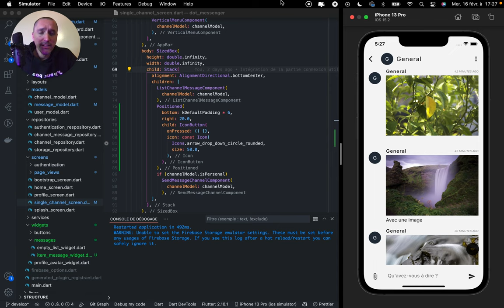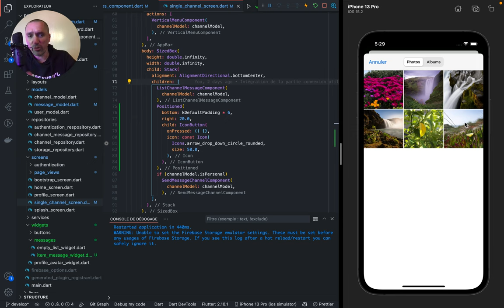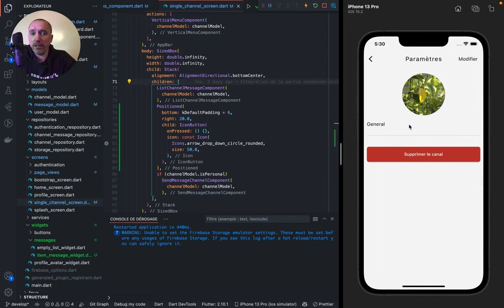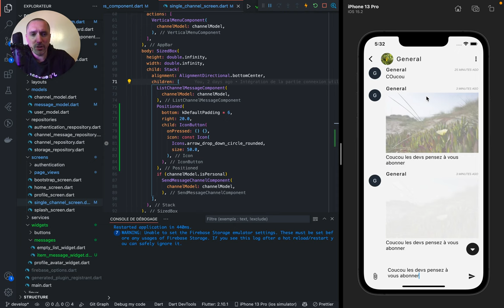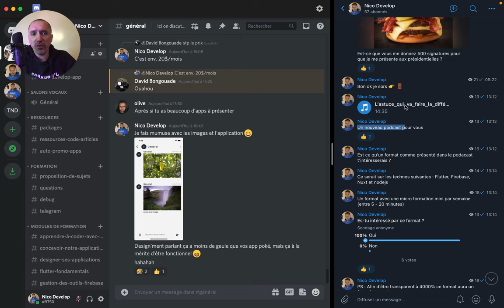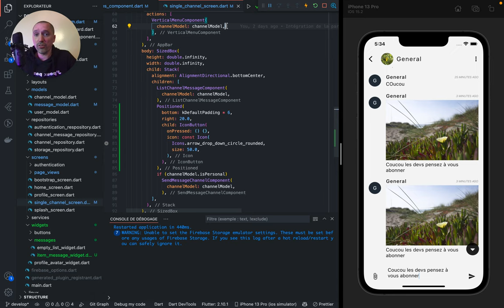Flutter & Firebase : Gestion des images dans une application de messagerie